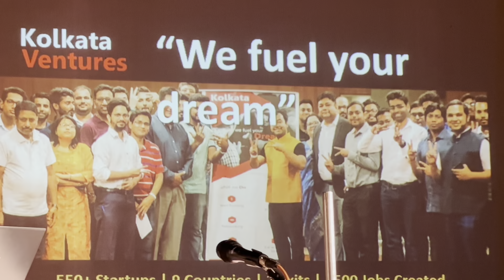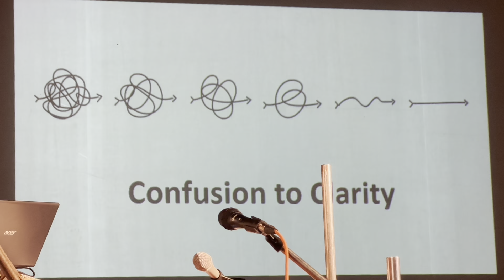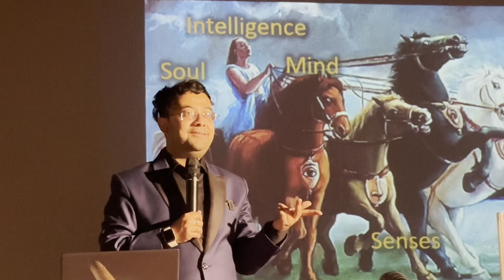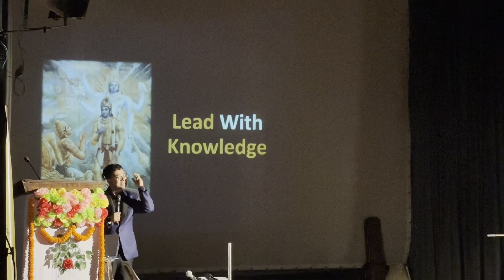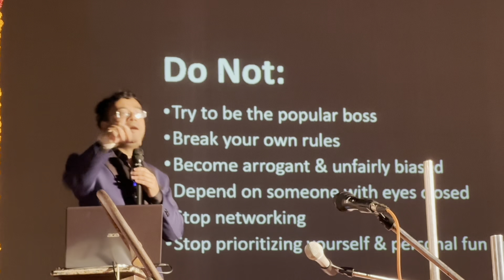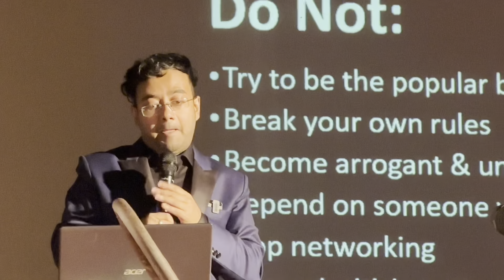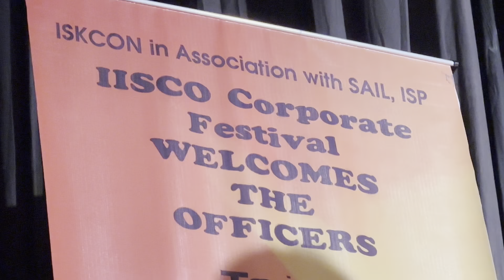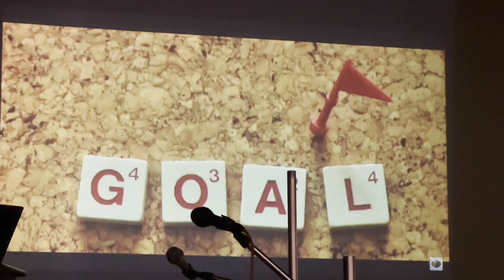ISKCON DURGAPUR PRESENT // IISCO CORPORATE FESTIVALS 2023 //🎙️AVELO ROY🔊